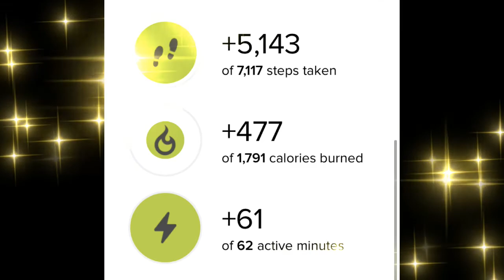Work Out Motivation | Vlog | Hiking | Weight Loss Journey